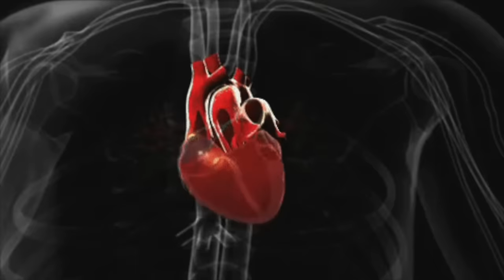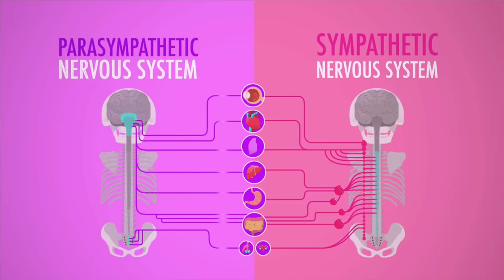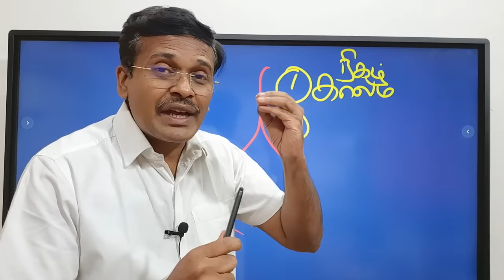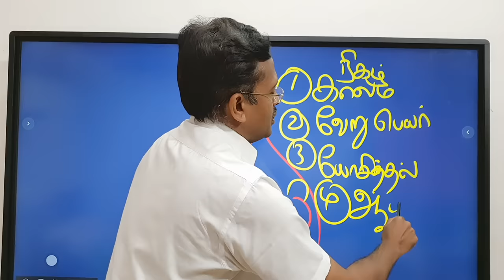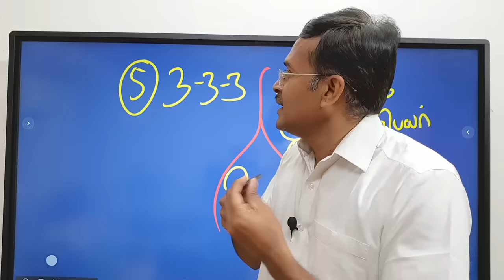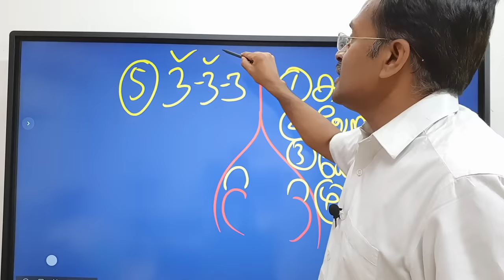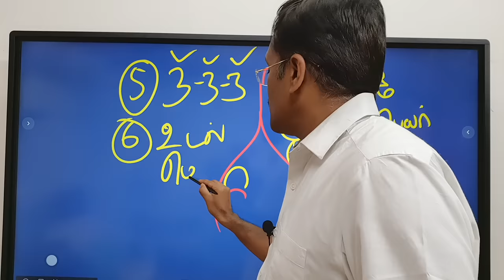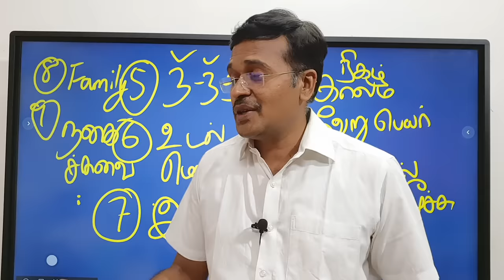How to reduce anxiety and live happy?-heart palpitation-9 tips by dr karthikeyan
In this video Dr Karthikeyan explains about anxiety and gives 9 tips to reduce anxiety. Further living happily with anxiety is a process that requires life style changes and way of thinking and living. Persons suffering from anxiety experience heart palpitations, sweating and dizziness. But these symptoms in anxiety are not heart related but it is brain related.

Anxiety is a normal emotion. It's your brain's way of reacting to stress and alerting you of potential danger ahead. Everyone feels anxious now and then. For example, you may worry when faced with a problem at work, before taking a test, or before making an important decision. Occasional anxiety is OK

What are 5 symptoms of anxiety?
What is the symptoms of anxiety?
What causes a anxiety?
How do you calm anxiety?
Is anxiety a mental illness?
What anxiety can do to your body?

Anxiety disorders can affect a person’s ability to work, study and participate in other activities.

Recovery is possible with the appropriate treatment.

Some ways to manage anxiety disorders include learning about anxiety, mindfulness, relaxation techniques, correct breathing techniques, dietary adjustments, exercise, learning to be assertive, building self-esteem, cognitive therapy, exposure therapy, structured problem solving, medication and support groups.